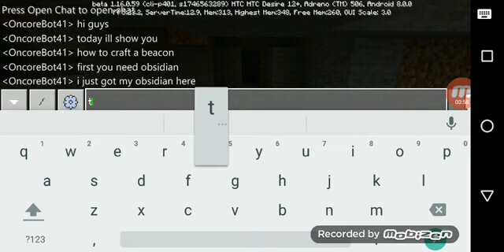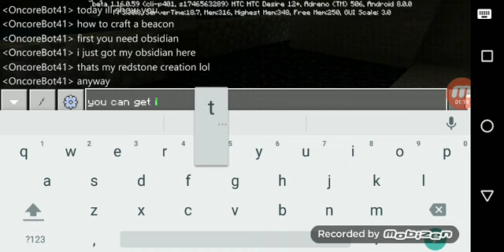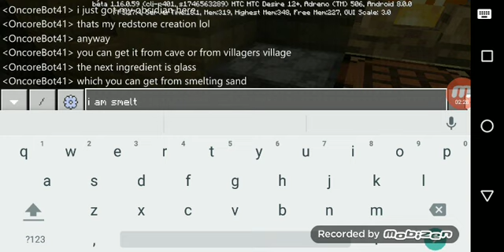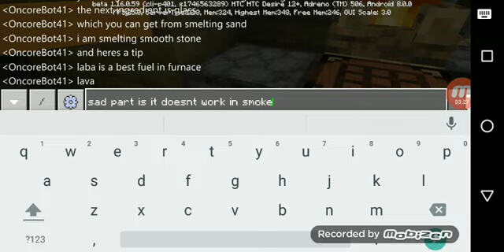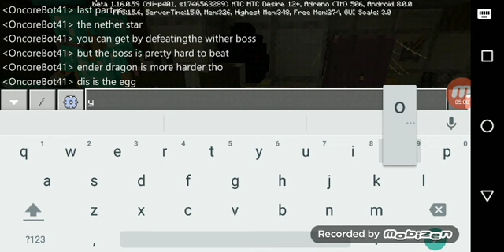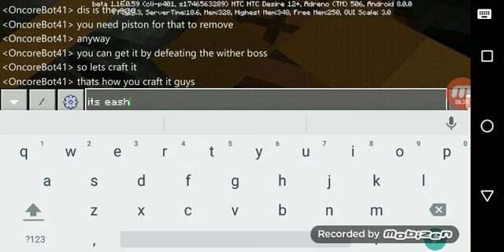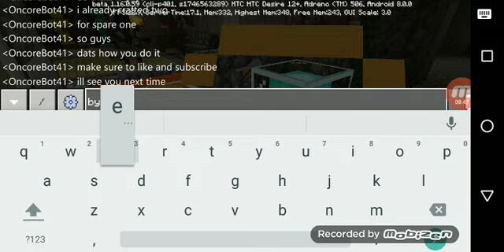How to craft a beacon bonus end stuff and nether stuff XD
I will still be creating the diamond and netherite comparison